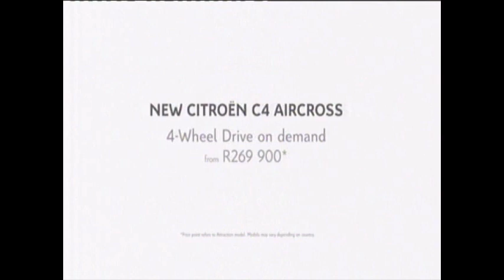Citroën C4 Aircross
A very strange way to show that the C4 has a  4-wheel drive option.